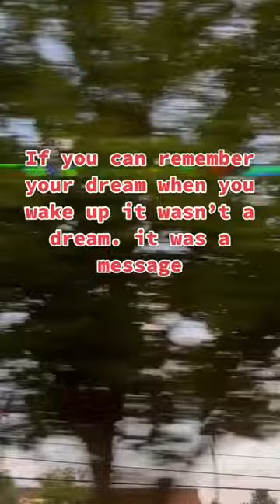Shorts most_amaizing_facts mind_blowing_facts top_10_facts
amazing facts
facts
interesting facts
50 amazing facts
random facts
top enigmatic facts
amazing
new facts
amazing fact
the amazing list
fun facts
human body facts
Animal video for kids
Educational
Nature Documentary
amazing facts about ants
animal facts
learn about ants
unknown facts about ants
queen ant
learn about animals
topten
facts about ants
facts about ants for kids